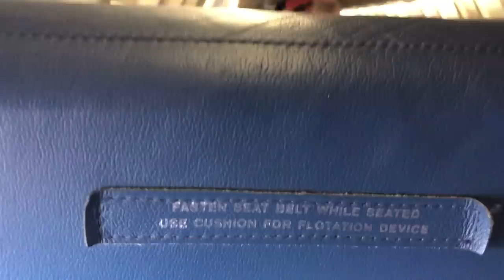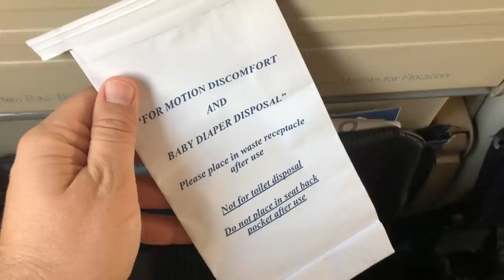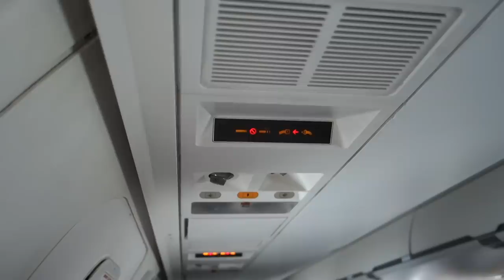Delta, American, and United CRJ200 Regional Jet Comparison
As a frequent flyer, there’s one question I’ve struggled with when it comes to regional flying: Who has the worst CRJ200?

Is it Delta Air Lines, American Airlines, or United Airlines? Each of these airlines rely on CRJ200s Regional Jets to make short, thin routes profitable. And, on that account, the CRJ200 Regional Jet seems to work. By virtually any other measure, though, the CRJ200 is terrible, making Delta, American, and United experiences less pleasant.

Delta Air Lines, American Airlines, and United Airlines all operate CRJ200 Regional Jet aircraft through their regional partners (Delta Connection, American Eagle, and United Express).

Over the last couple of months, I’ve traveled onboard CRJ200s belonging to each airline. Spoiler Alert: It was TERRIBLE! In this video, I’ll share my experiences on each airline so that you can decide which one you think is the worst.

Was it the:

Delta CRJ200
American CRJ200
United CRJ200 (United CL65)

I’ve also included some interesting facts about the history and current status of the CRJ200.

Be sure to leave a comment to let me know which one you think is the worst!